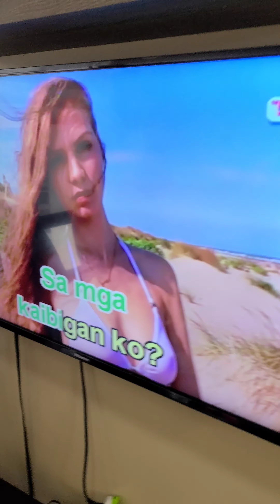First condo bonding time part 2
Masaya naman hetong 1st ever condo namin. Hahaha. Kahit halos wala kami ginastos. Sana lang talaga maulit to. char. haha